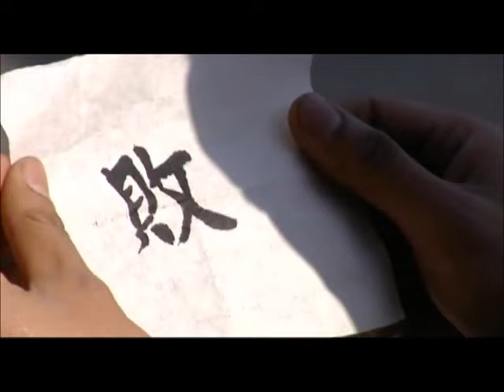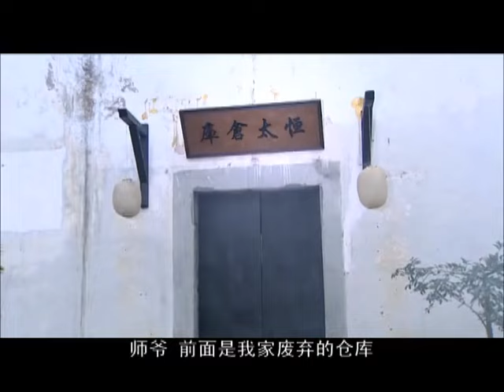豪门明珠 03（潘仪君，邱心志，江宏恩，宗峰岩，何建泽）中国经典古装历史电视剧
《豪门明珠》是由赖水清执导，潘仪君、邱心志、江宏恩、宗峰岩和何建泽等联袂主演的女性情感电视剧。
该剧讲述了富家女雯蔚因为爱情沦落无助，被迫下嫁成为一名贫苦的船家女，却在上海滩重见旧爱的故事，于2008年12月6日起在上海电视剧频道黄金剧场播出。